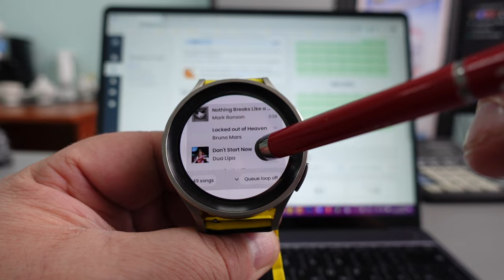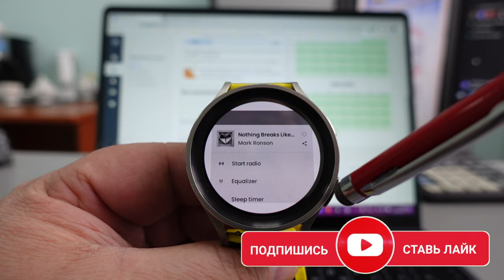Музыка Hi-fi stereo на часах Galaxy Watch 5, Watch 4 и часах на Wear OS